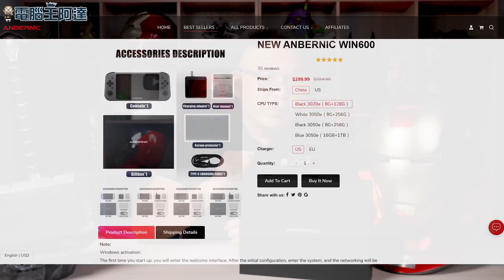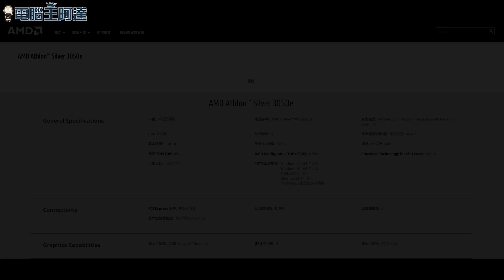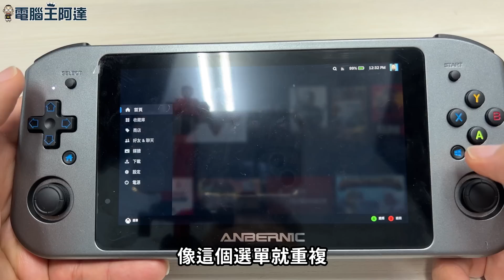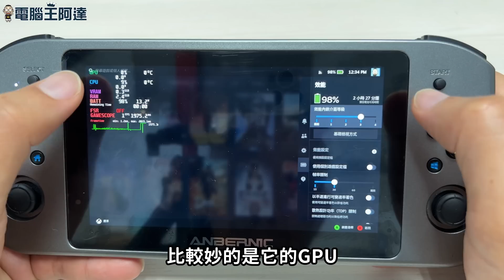周哥 NEW ANBERNIC WIN600 動手玩：最低九千出頭，可裝 STEAM OS 的電腦小掌機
之前阿達開箱過 AYANEO 這種非常優異的遊戲掌機，硬體規格高可跑各種3A大作，不過唯一的缺點就是不便宜，在中國幾個月前推出了這款 NEW ANBERNIC WIN600，最低由299美元就可以入手，內建 Windows10 作業系統，搖桿配置也與 XBOX 類似，與AYANEO一樣可玩 STEAM 遊戲，不過最特殊的是它還可以安裝魔改版的 STEAM OS 使用，絕大部分的功能都正常（包含 FSR），不過處理器不夠高階，跑3A遊戲老實講很吃力，但跑模擬器、2D遊戲、小品遊戲表現很好。個人覺得遠端連線家中的電視遊樂器或電腦（透過 XBOX GAME PASS 或 STEAM LINK ），效果非常不錯，機器本身如果外接螢幕鍵鼠的話也當文書電腦使用，整體來說不算貴。但如果認真想玩遊戲的話，個人建議買 AYANEO 或 STEAM DECK 會比較實際。
這台機器其實我在它上市時就買了，只是素材整理很久，接下來也會大家開箱 STEAM DECK（水貨）。
00:00 前言
01:05 ANBERNIC WIN600 開箱與規格介紹
03:08 Win600 效能與模擬器表現
07:06 WIN600 STEAM OS / Windows 雙系統測試
10:08 WIN600 遊戲運行效果
12:55 結語